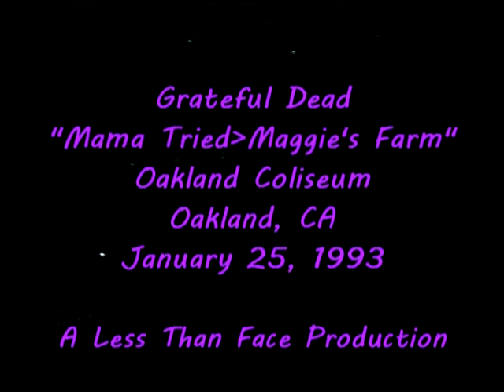Grateful Dead "Mama Tried~Maggies Farm" 1/25/93 Oakland Coliseum Oakland, CA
The Grateful Dead perform "Mama Tried~Maggies Farm" on January 25, 1993 at the Oakland Coliseum in Oakland, CA.